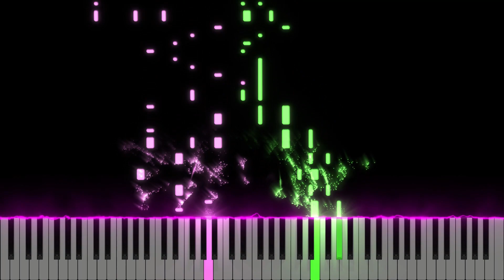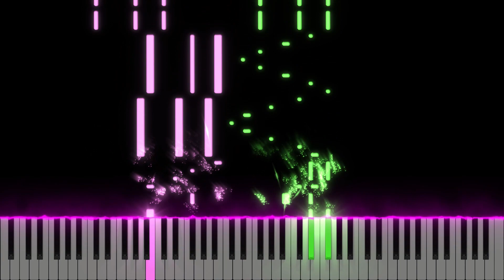INT Androids 17 & 18 Intro OST - DBZ Dokkan Battle - Piano Tutorial